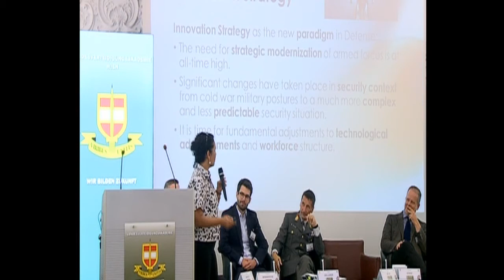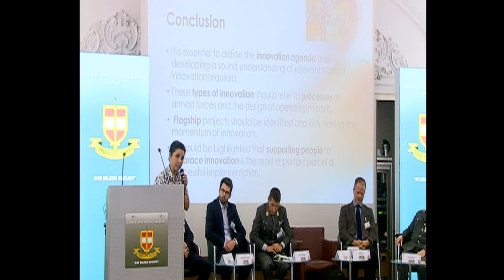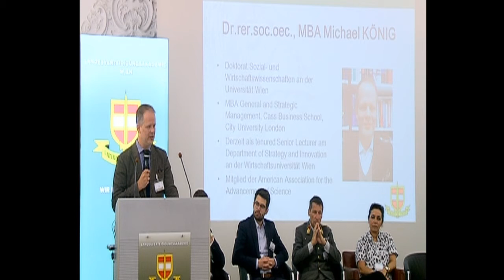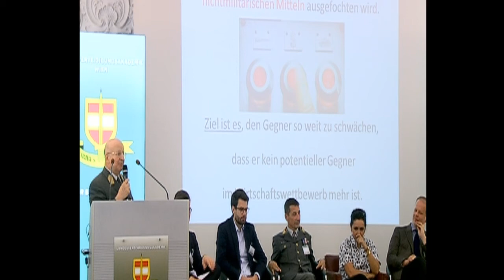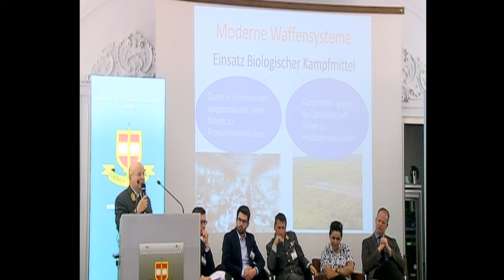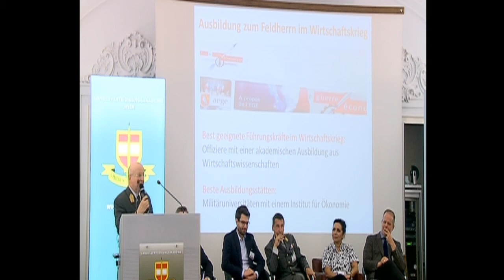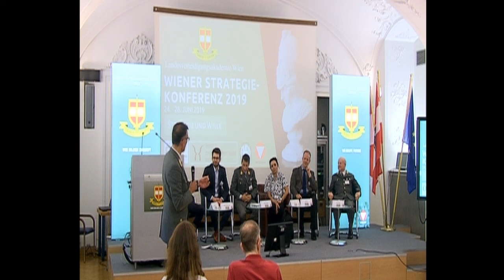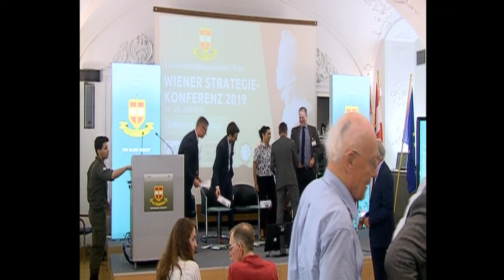HOLLERER: "Wirtschaft, Energie, Ressourcen"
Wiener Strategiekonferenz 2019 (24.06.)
Panelleitung: Hollerer
Panelisten: Michael König, Harald Pöcher, Philipp Gabsch, Mitra Arami, Dominik Spannocchi